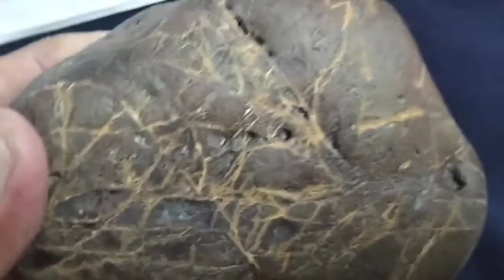Mariam stone a very unique stone that also known as caligraphy stone